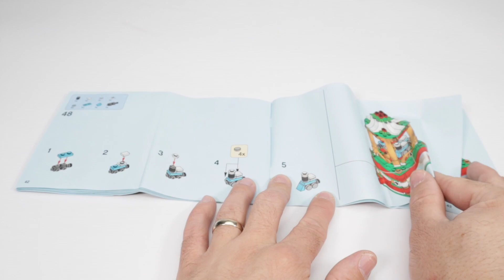UNBOXING LEGO 40293 Seasonal Christmas Carousel LIMITED EDITION SPEED BUILD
Hi all Lego Fans,